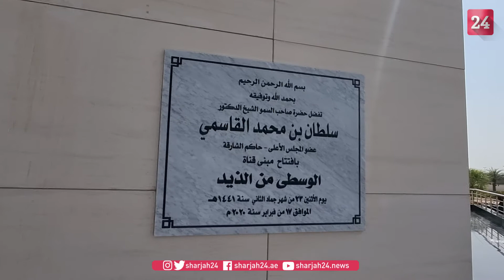سعيد راشد بن فاضل الكتبي مدير قناة الوسطى من الذيد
سعيد راشد بن فاضل الكتبي مدير قناة الوسطى من الذيد، متحدثاً لـ"الشارقة 24"، الدورة البرامجية 2023 لقناة الوسطى، تزامناً مع مرور 6 سنوات على بداية بث القناة.